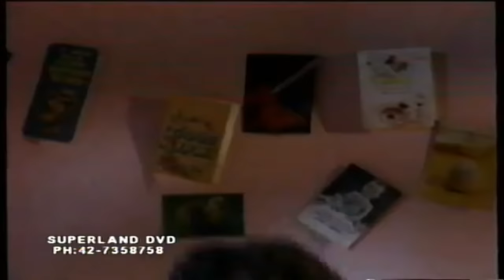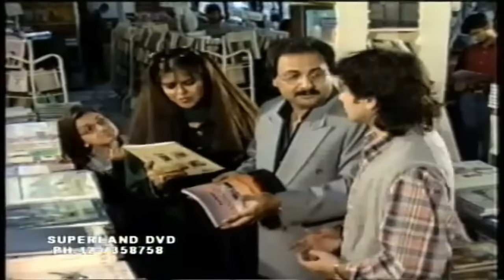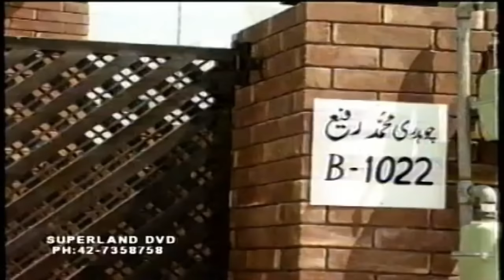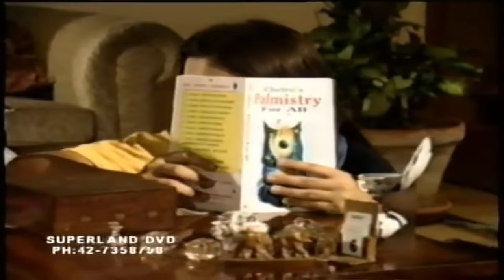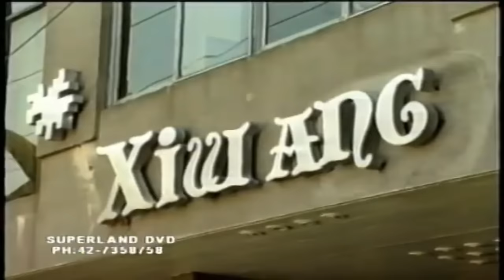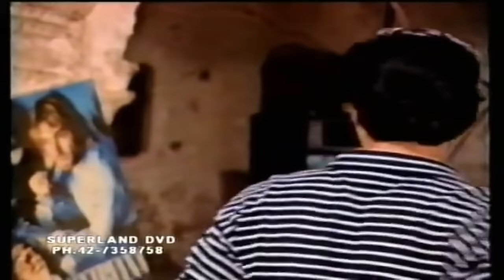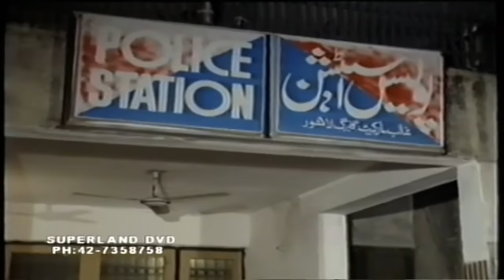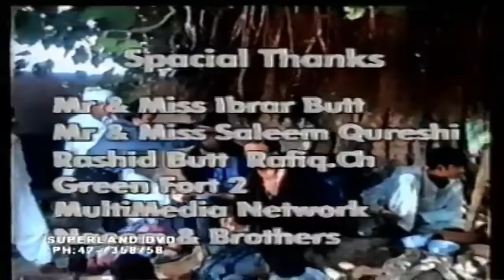Ptv Drama - Aashiyana (1997)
Dear All,
               Sorry for the delay in uploading Urdu Dramas, I have been trying to contact Official Channels to allow me to Get permission to upload these dramas. I am no way Monitizing my Channel nor am i getting benefit in any ways. I am uploading just to make these old memorable dramas available to everyone (As even DVDs are not available for most of them.
Kindly please do not copyright my videos. Each of my videos are copyrighted. I only wish to bring joy to everyone.

Drama Discription -

Ashiyana was a popular 1997 Pakistani drama series which was aired on the Pakistan Television network in 1997. The Story is about orphan siblings and the challenges they face in their life. Despite all their struggles they manage to make their home into a house full of love and life. Wikipedia

First episode date: 1997
Number of episodes: 15
Written by: Munnu Bhai
Network: Pakistan Television Corporation
Genres: Comedy-drama, Romance